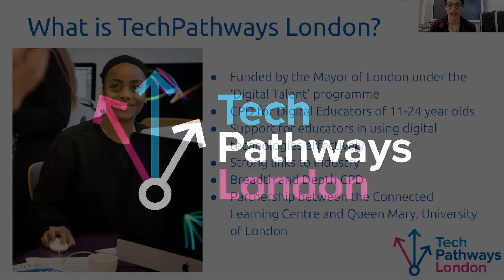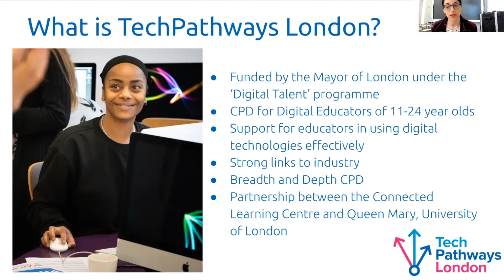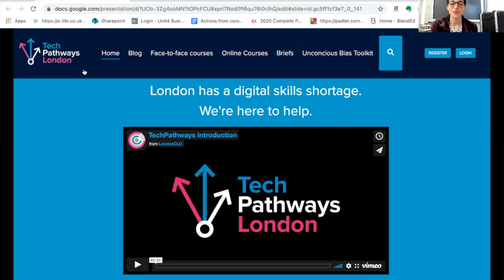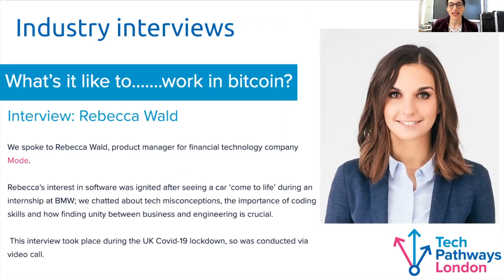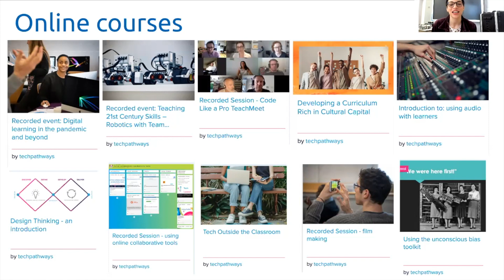TechPathways Conference - What is TechPathways